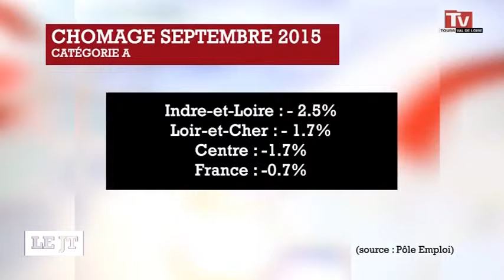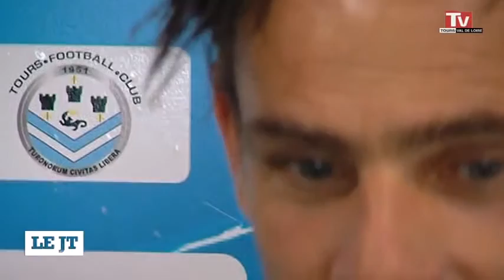TV Tours - Le JT du 26/10/2015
Sites webs/blogs, copiez cette vidéo avec le bouton "Intégrer" !